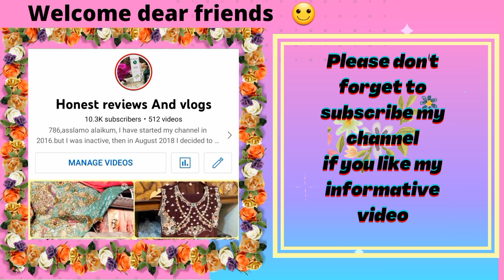working woman life in pakistan ||uff aj kal bus thak jate hon